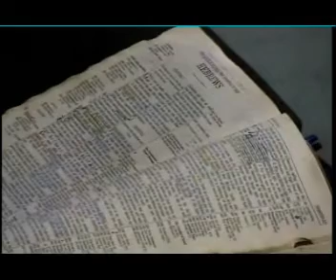Kingdom of Heaven / Kingdom of God (part 2) by Pastor Charles Lawson (ARCHIVE)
Kingdom of Heaven / Kingdom of God (part 2) by Pastor Charles Lawson